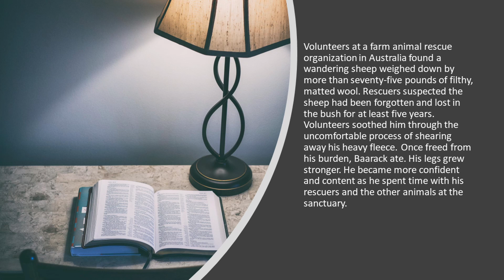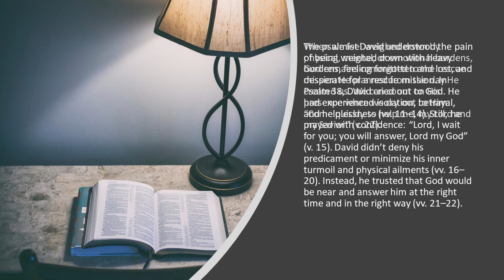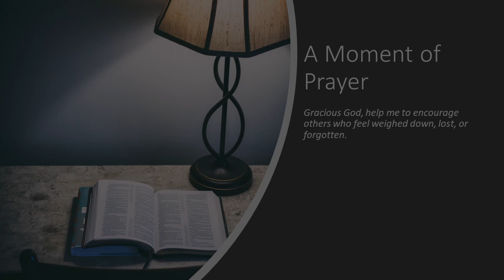Rescue Mission | Our Daily Bread Devotional Reading | 1/3/2023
Today's devotional reflection:  How has God revealed His faithfulness when you’ve felt weighed down? How has God used others to comfort and support you?